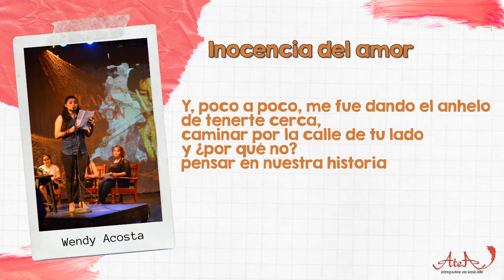Inocencia del amor / Wendy Acosta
Inocencia del amor

Debo decir que por alguna razón
aunque me parezca tan absurda
te mire de una forma distinta
pude sentir esa misteriosa felicidad.

Que no proviene del lado de la
esperanza, sino de la inocencia del amor
instantes cualquiera son más profundo
que hasta podría saltar el mundo.

Y, poco a poco, me fue dando el anhelo
de tenerte cerca,
caminar por la calle de tu lado
y ¿por qué no?
pensar en nuestra historia.

Wendy Acosta
Honduras